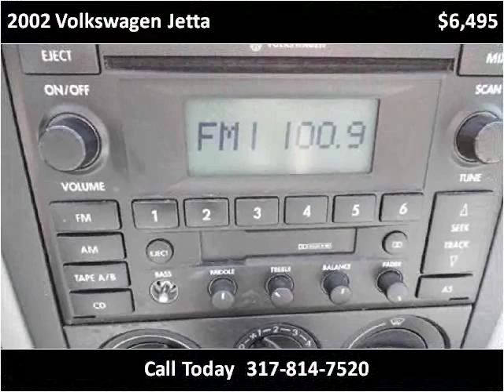2002 Volkswagen Jetta Used Cars Carmel IN